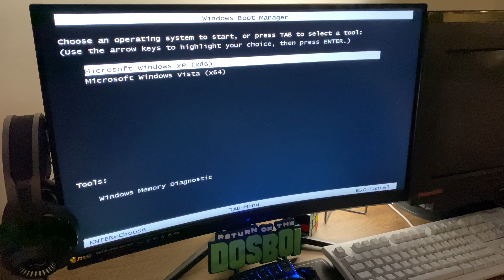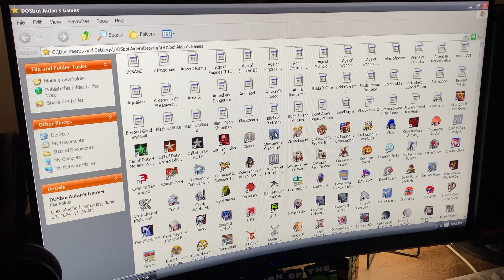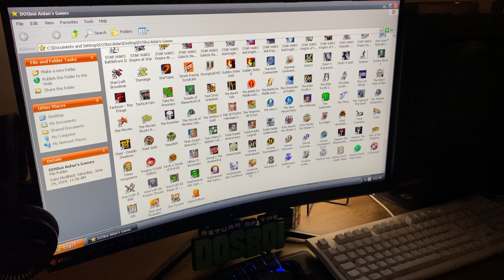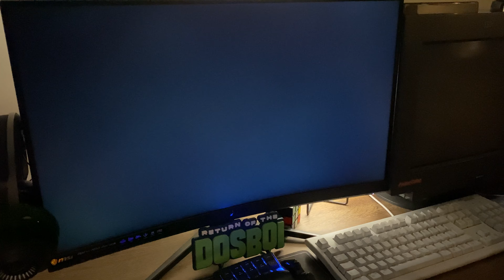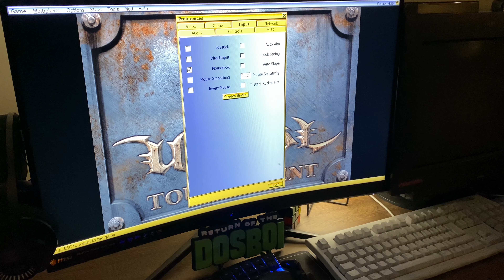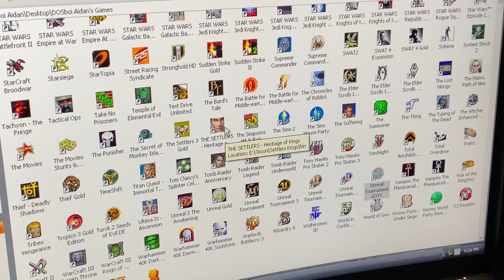3 jocuri retro PERFECTE pentru o seară de gaming: Carmageddon 2, UT99 și Ignition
Carmageddon 2, Unreal Tournament GOTY și Ignition - trei jocuri clasice perfecte pentru o seară de gaming cu ploaie, într-o atmosferă nostalgică.

TIMESTAMPS:
00:00 Intro
01:26 Carmageddon Gliding
13:51 Ireal de Unreal
19:11 Ignition și nervi